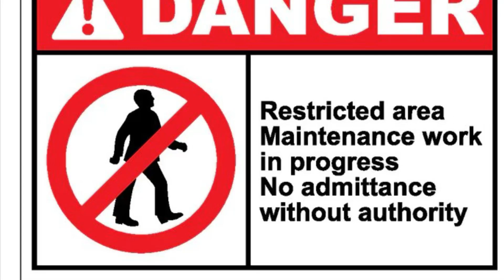July 14, 2023